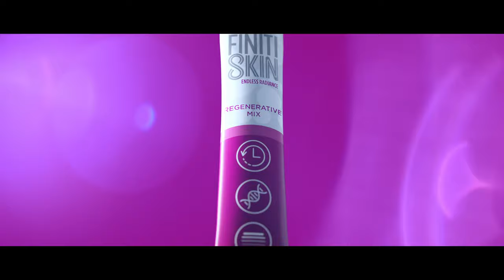FINITI® SKIN | Regenerative Mix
FINITI® SKIN is a breakthrough anti-aging product that aids in the natural DNA repair process and helps the skin’s natural ability to repair itself due to damage caused by exposure to the sun and harmful UVA/UVB rays. Our advanced formula contains patented and clinically tested ingredients that increase skin regeneration at night as a normal part of the natural sleep cycle and boost your body’s collagen production for improved skin elasticity to reduce the visible signs of aging.*

**Currently available in select markets